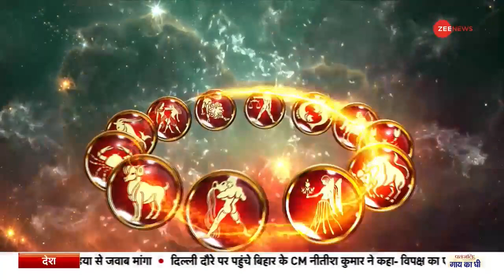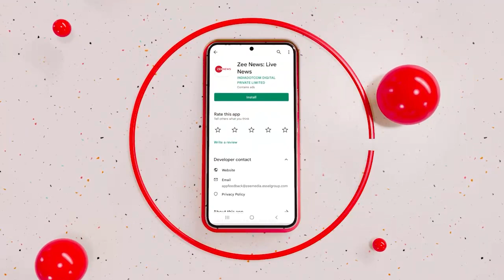Rashifal Today: जानिए अपनी समस्या का समाधान | Horoscope Today | 6 Sep, 2022 | Astro | Jyotish Guru